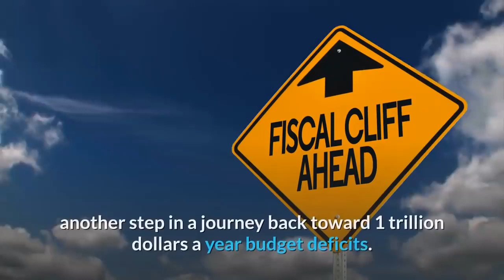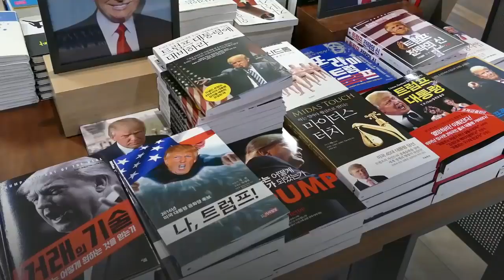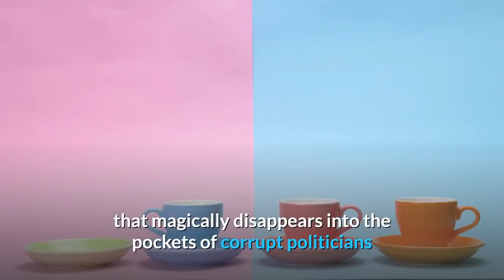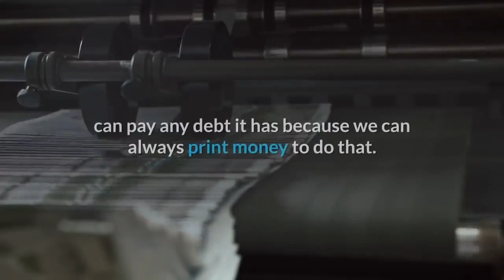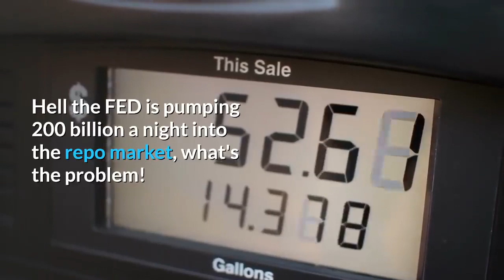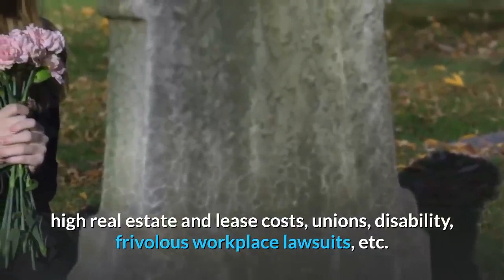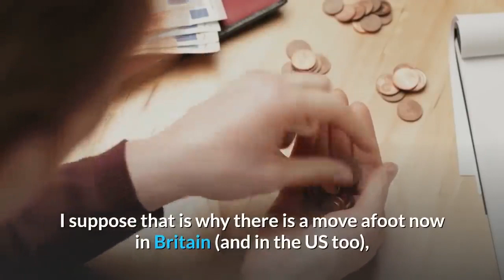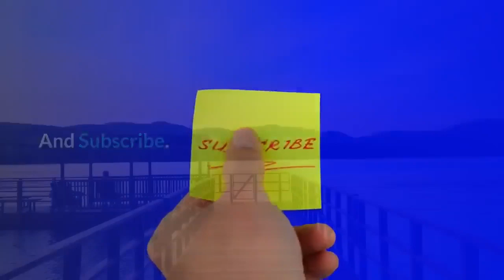👉US Budget Deficit soars to $209 Billion in November Debts & Deficits are Out of Control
The U.S. budget deficit mushroomed by 2% last month to $209 billion, another step in a journey back toward 1 trillion dollars a year budget deficits.
The Treasury Department announced Wednesday that the federal government but spent a record of $434 billion in November but only took in $225 billion in tax and other revenue.
November is the second month of the government's 2020 budget year.
So for the first two months of the Fiscal Year 2020, we have a budget deficit of $414 billion . And away we go!
Trump said that the GOP Tax Plan would bring in so much money from offshore accounts and increased revenue that the nation's debt will be wiped out in 8 years. Trump said GDP would be 4-6% .

 We're already asking Congress again to raise the debt limit to avoid a shutdown of the government.
The budget deficit was 1.27 trillion dollars over the past 12 months. The nation's debt has increased by 6% for the past 12 months. Debt is rising faster than GDP growth. The great businessman is actually the King of Bankruptcy.
We live in an effed-up world where more debt is good, and nobody cares about next year; never mind our kids' future.
I would expect nothing less from the "King of Debt" Trump.
More than $1 Trillion deficit.
 The best economy in the history of economics.
Donnie was complaining about the deficit when Obama was in office. Now, the deficit is out of control. Drain the Swamp Donnie !
Trump said he was the King of debt. That is one thing he was not lying about.